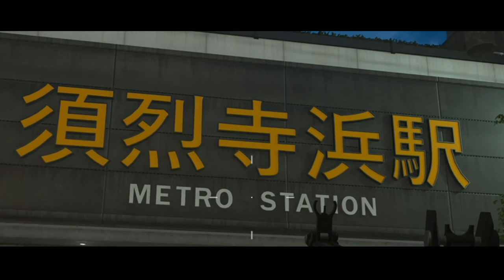【CoD:MWIII】PS5版実況#45 "新マップに東京がやってきた！？"【シーズン4】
0:00 ここが東京かぁ
9:40 プラベで東京観光

OS: Windows10 64bit
CPU: Core i9-10850k
RAM: 64GB
GPU: RTX3090 24GB
キャプチャボード: Monsterx u3.0r or AVerMedia Live Gamer 4K GC573
キーボード: K65 RAPIDFIRE Cherry MX Speed RGB COMPACT
マウス: logicool g402
ヘッドセット: Logicool G G933s無線仕様
マウスパッド: Logicool G G240t
所持中の家庭用ゲーム機:

【サブ機】
OS: Windows10 64bit
CPU: Core i7-7700K 4.2GHz
RAM: 16GB
GPU: GTX1080Ti 11GB+Asetek